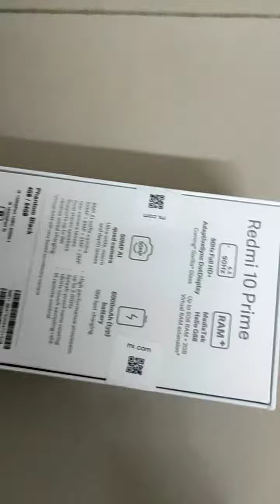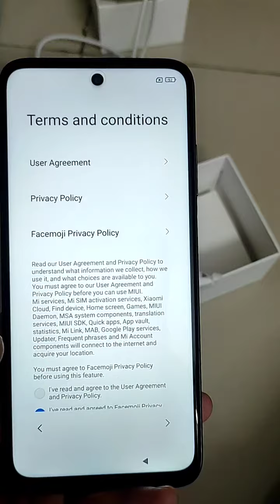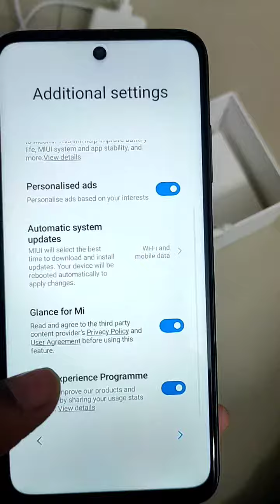brand new xeomi redmi 10 prime phone unboxing